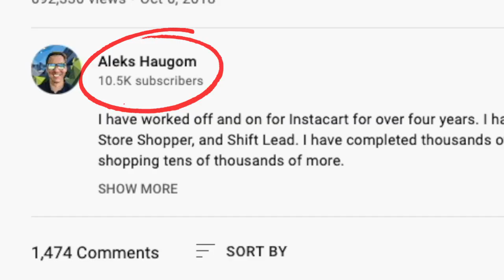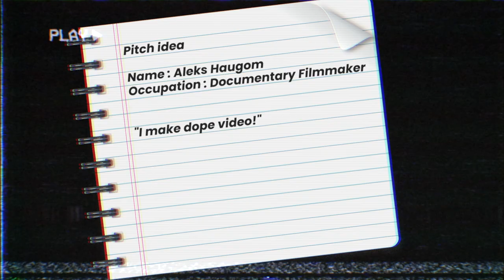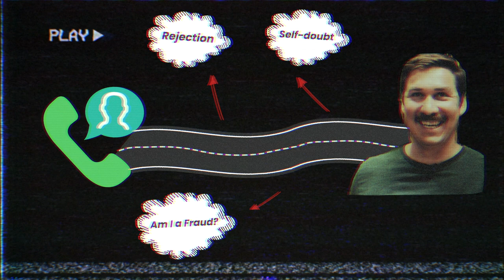How to sell yourself (without selling your soul 😈)